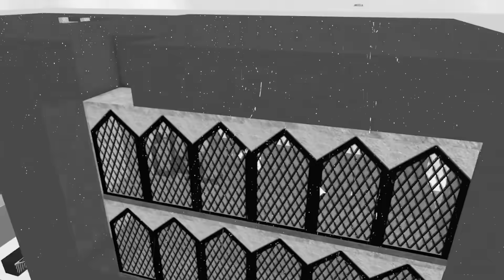Can I survive an ARMY OF PLAYERS in Build and Battle?